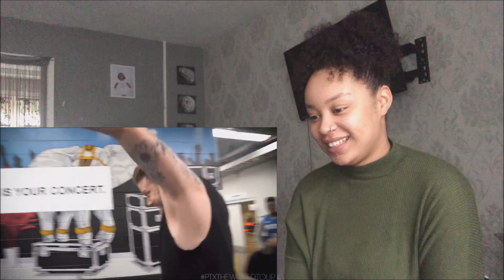PTXPERIENCE - Pentatonix: The World Tour 2019 (Episode 5) | Reaction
❥Hello lovely's! I would just like to say thank you all for the love, support and positivity , I appreciate you all so much. I really enjoy doing these reactions so keep the video requests coming. Thank you for being patient I have a lot of requests to get through, but I will definitely get to yours!

❥I Hope you all have a lovely day filled with positive vibes and good energy! Let me know how your day has been in the comment section down below.

❥Every Wednesday is Riesha's reflections and every Sunday is subscriber Sunday so look out for them.